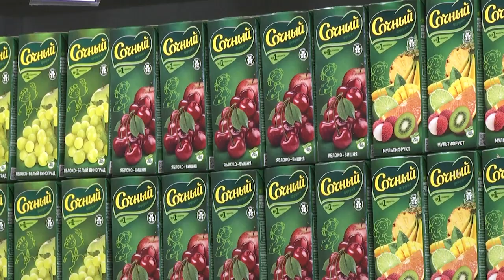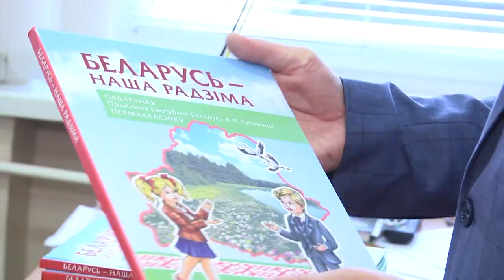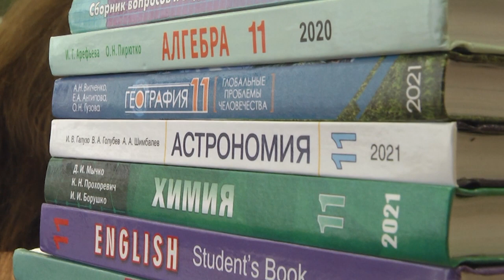2021-09-01 г.Брест. День знаний в СШ №12,СШ №19, в гимназии №5 и в СШ №24. Новости на Буг-ТВ.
Журналист А. Ноздрин-Плотницкая. Л. Лагодич. А. Миневич. Оператор Э. Бакунович. А. Щерба А. Воронин
На календаре 1 сентября – в Беларуси - День знаний. Торжественные мероприятия сегодня прошли во всех учебных заведениях Бреста. В каждой школе, гимназии и лицее постарались максимально подготовиться к этому событию. Все лето в учреждениях шли ремонты, облагораживались прилегающие территории, заменялась мебель и оборудование. Все для того, чтобы учебный процесс шел максимально продуктивно, интерактивно и интересно. 1 сентября 52 учреждения образования Бреста принимают в своих стенах более 43-ех тысяч учеников. Кстати, их количество за последние пять лет увеличилось более, чем на 6 тысяч. Наши корреспонденты трудились сегодня на разных площадках города, где смогли пообщаться с главными героями праздника - Дня знаний.